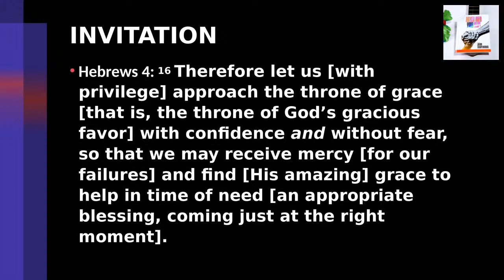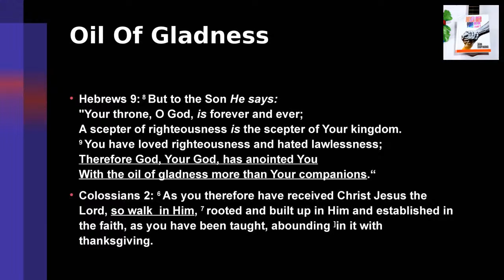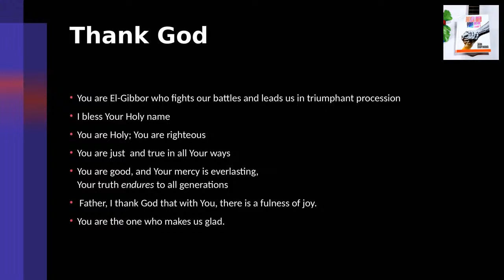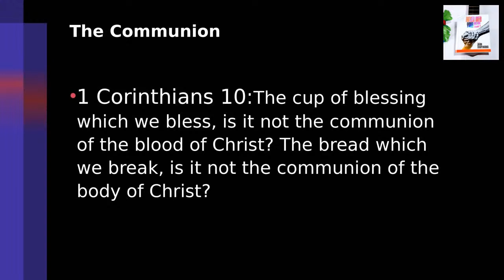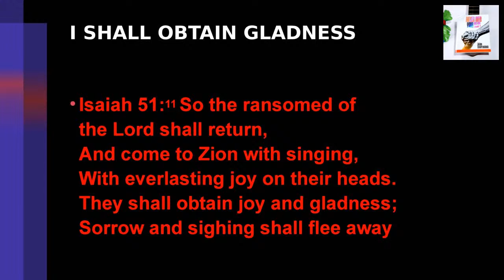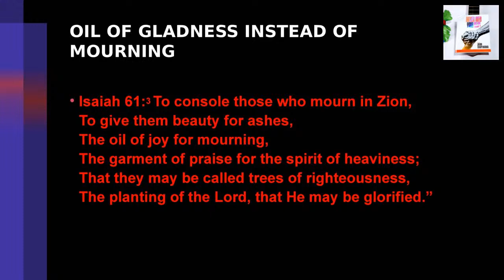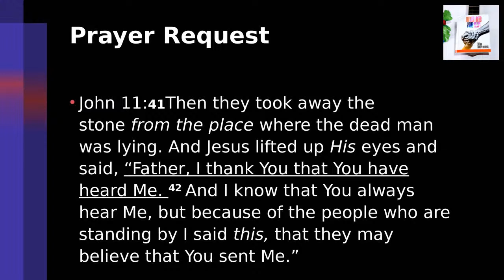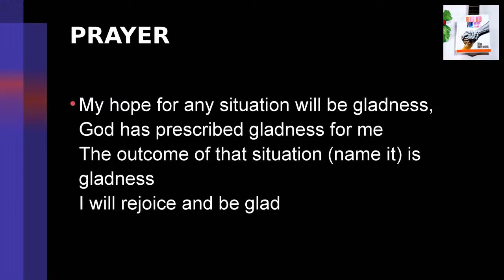Let Us Break Bread Together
it is time to decide that no matter what happens around you, nothing will steal your joy and keep you in a perpetual state of mourning?
When you realize that our Heavenly Father is full of Joy, when you begin to acknowledge that God wants you and me to be happy, it changes our outlook on life.
Look at it this way, the devil came to steal our joy, but Jesus restored it all. Jesus was anointed with the oil of gladness, and we are called to walk in Him – Colossians 2 v 7.
As we journey towards the end of 2022, be intentional with your decision that nothing will steal your Joy because God has not written sadness concerning you.
This weekend, join me as we declare

I AM ANOINTED WITH THE OIL OF GLADNESS